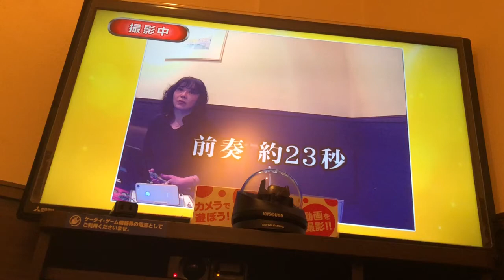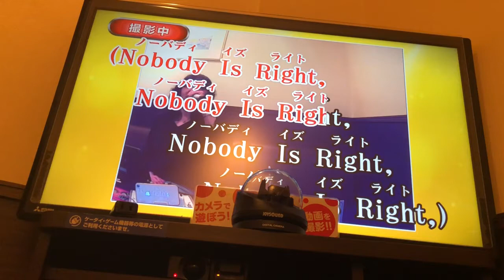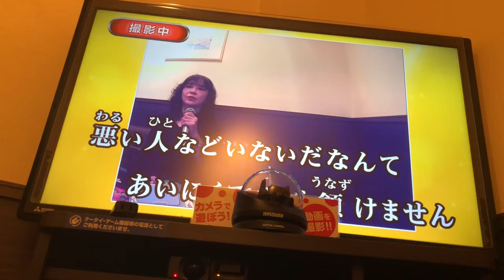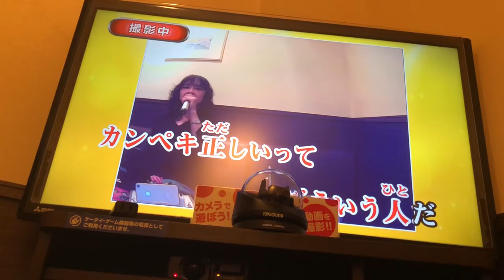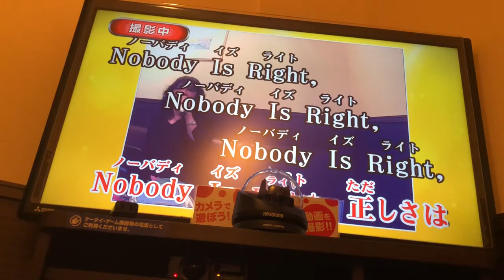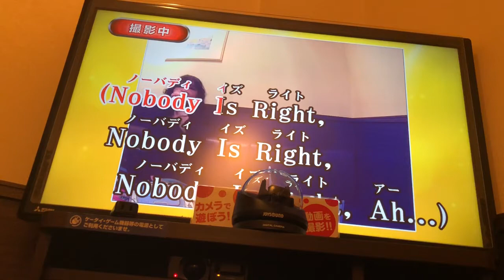Nobody Is Right（中島みゆき）歌いました👩✨📦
辛いだろうね～その一日は嫌いな人しか出会えない～辛いだろうね～その一生は軽蔑だけしか抱けない～正しさと正しさが相いれないのはいったい何故なんだ？　この言葉に、またまた　感動～😿😿😿